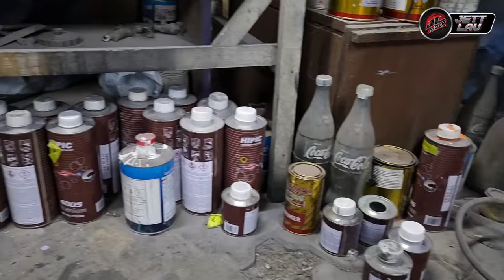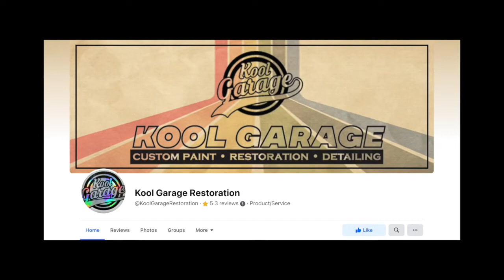Vespa Repaint by Kool Garage Restoration